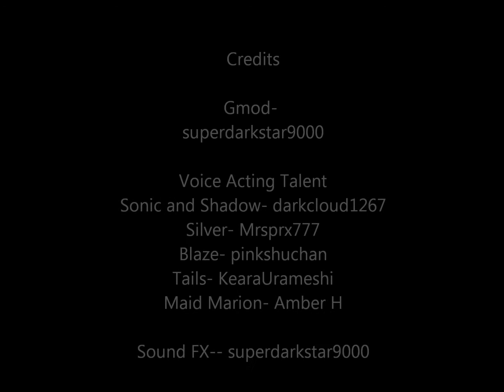Sonic and the Band of of Thieves RELAUNCH Act 5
Good news! My friend, superdarkstar9000, has agreed to Gmod the rest of the series! So you can expect high quality graphics and wonderful voice acting for the last few episodes!  I may go back and edit it all together as one video, once I get all the video footage. But, we'll see what happens. :)  I hope that you enjoy this! superdarkstar9000 also did the sound fx, because I have a very limited selection on my dinky old netbook. :3 Have a great night, Youtube!